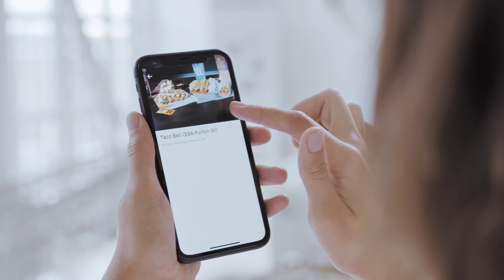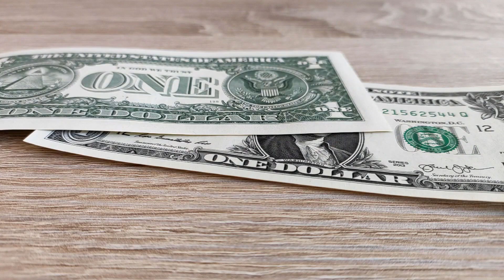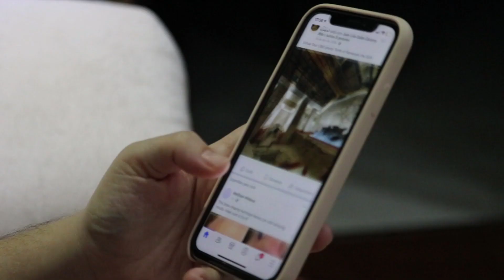8 Things I Don't Buy To Save Money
Hello All,

This video goes over the to 8 things I do not buy or stay away from in order to save money and become Financially Independent. Please keep in mind that this is based on personal experience and, depending on current circumstances, does not apply to everyone.

0:34 High Maintenance
1:40 Takeout Food
2:20 Books
3:08 Subscriptions
4:12 Upgrading
5:15 Items On Sale
7:09 Name Brand Clothes
8:06 Anything With An Engine
9:18 Final Thoughts

My Remote Work Setup:
1. Chair
2. Mat
3. Desk
4. Workstation
5. Keyboard
6. Mouse (could not find the exact one)
7. Monitors (again, could not find the exact one online)

Top SIX Finance Books:
1. Little Book of Common-Sense Investing
2. Simple Path to Wealth -J.L. Collins
3. Psychology of Money
4. Quit Like A millionaire Kristy Shen
5. The Millionaire Next Door